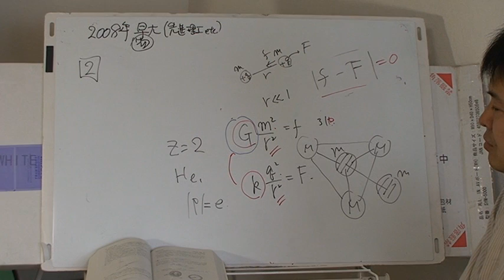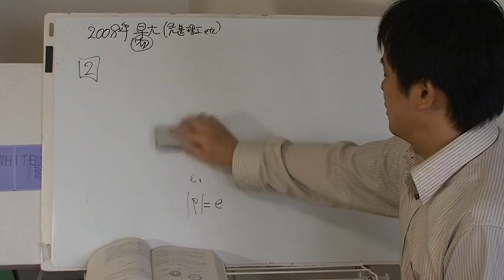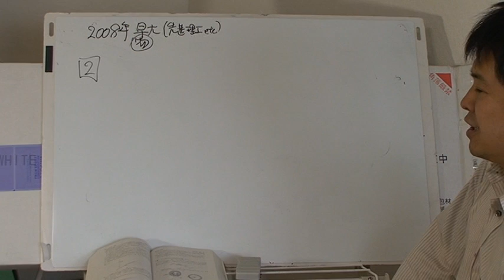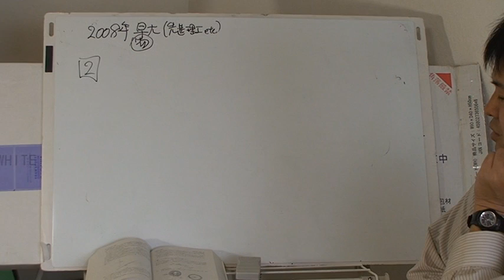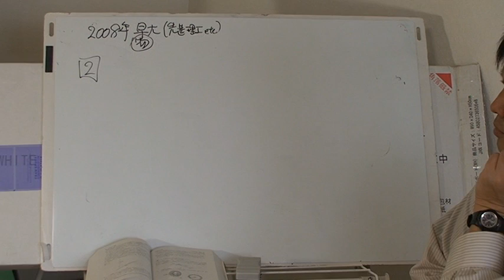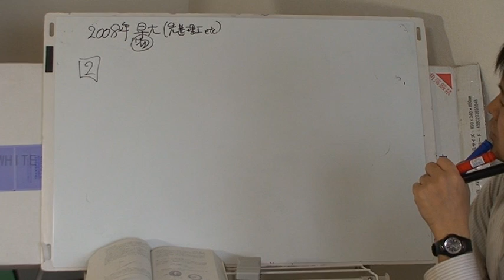早稲田大学 先進理工他 2008年度入試物理１６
つづく・・・脱線してしまいました